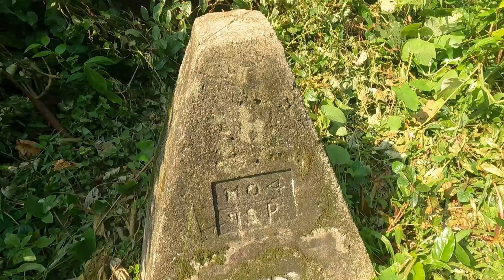indian broder new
আমি শরিফুল ইসলাম একজন ফ্রিল্যান্সার। গুগলে আমাকে websoriful নামে খুঁজে পাবেন।

আমি ঘুরে বেড়াতে পছন্দ করি। যেহেতু আমি বর্ডার এলাকায় থাকি, তাই এখানকার পরিবেশ সবার মাঝে উপস্থাপন করার জন্যই ভিডিও তৈরি করা।